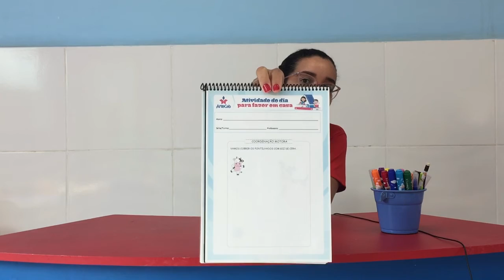15/09 - MATERNAL (EI) - D.C.M - SIGA COM ATENÇÃO - FRAN GOMES